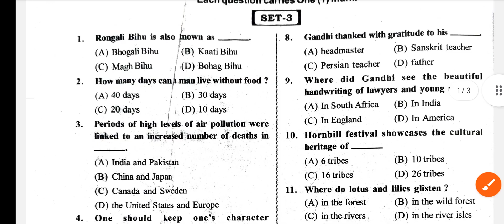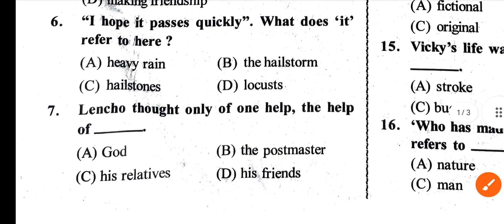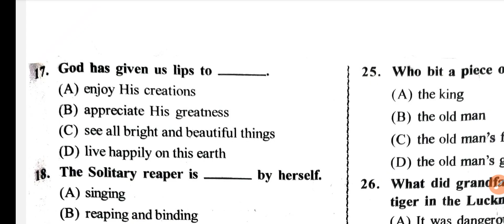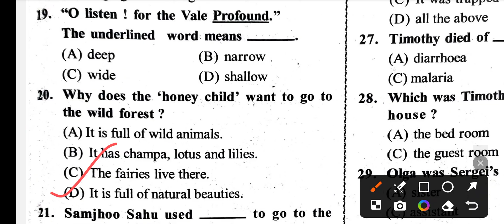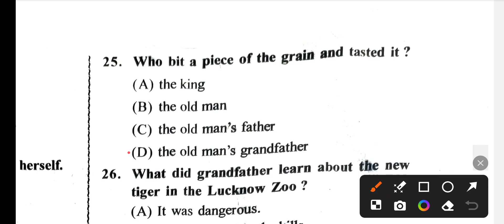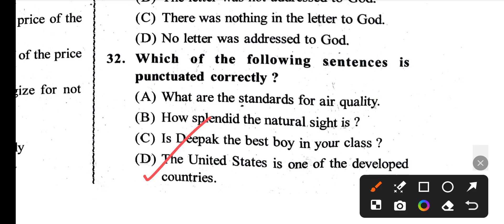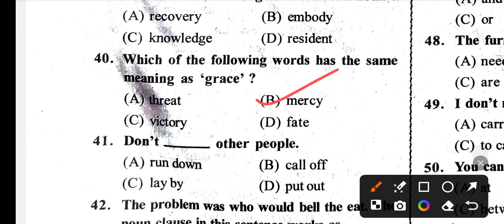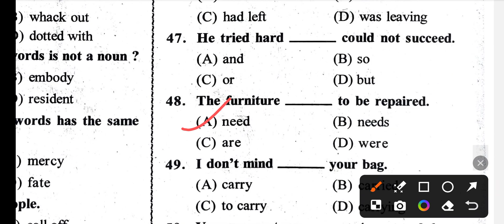SLE 2025/ English Question Paper 2025/10th class English /Model paper real bse set-c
SLE 2025/ English Question Paper 2025/10th class English /Model paper
Set-c
parikhya darpan 2025
parikhya darpan 2025 answer key
hsc examination 2025
10th class parikhya darpana
Sahitya parikhya darpan 2025
parikhya darpan Hindi
10th class sahitya